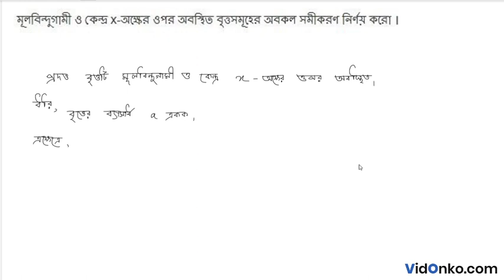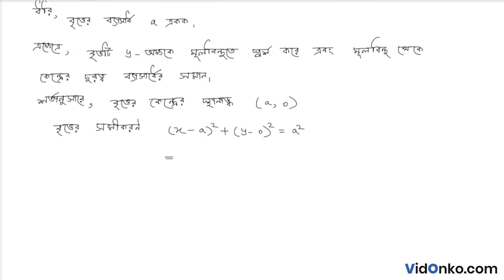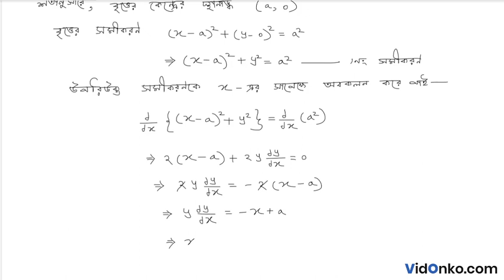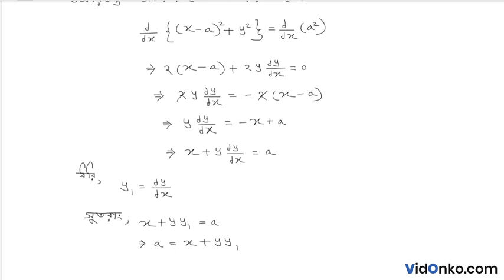WB Board 12th Class HS Mathematics Book Solution in Bengali - S N Dey Exercise Question: 17.3.23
Get free Maths book video and PDF solutions in Bengali for S N Dey. Free answer and explanation through video for question 17.3.23, of Chapter Differential Equation from S N Dey followed for Class 12, West Bengal Council of Higher Secondary Education (WBCHSE).